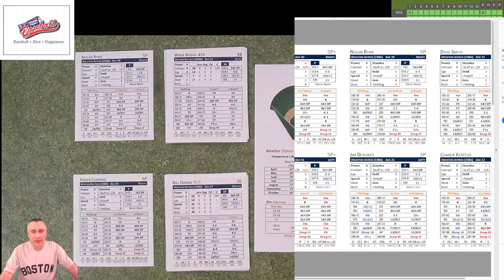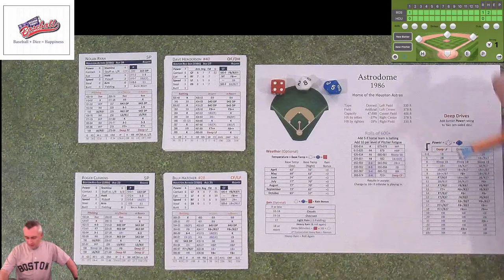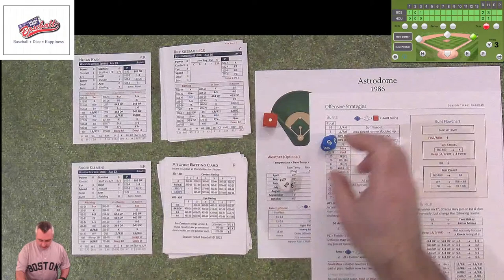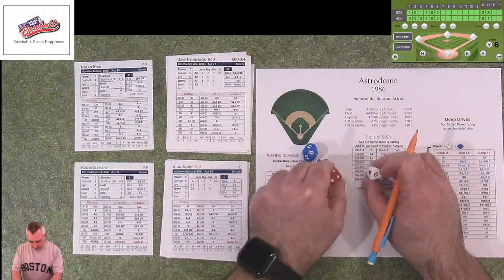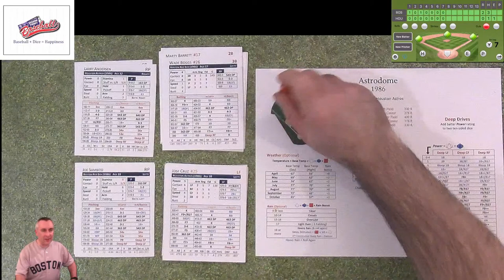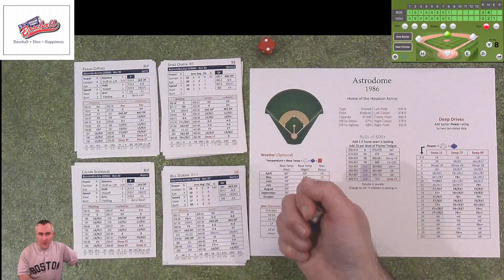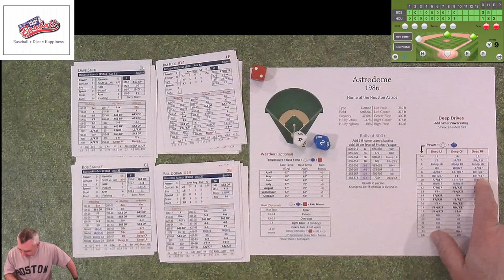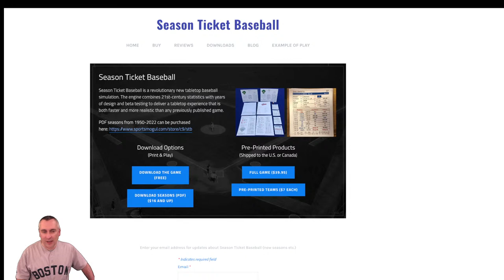AFR Presents Season Ticket Baseball: 1986 "What-If" Series Game 1 Boston vs Houston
Excited to bringing a new baseball game to the channel with Season Ticket Baseball.  Using an easy to pick-up 3 dice system along with free downloads for the full rules and two full playoffs (1975 and 1986) makes it easy to bring to your table.

Tonight,  I'll show you a brief overview of the game and then we'll play out an interesting what if World Series matchup between the Boston Red Sox and the Houston Astros.  In this alternate history, Houston hung on to win game 6 of the NLCS and then Mike Scott shut the door on the Mets in game 7.

So let's travel down to the "dome" in Houston and see two Texas fireballers go head to head in game 1 of the series!